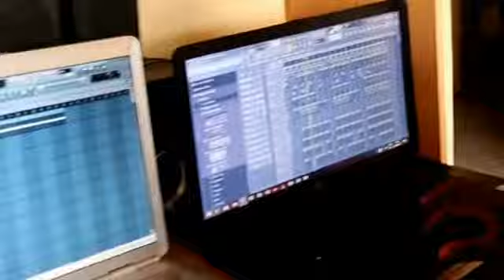AmaHater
BRA-X AmaHater Official Music Video 🦍